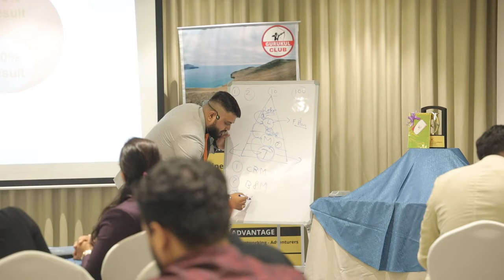4 Powerful Business Growth Tips You Can't Ignore | The Ultimate Business Growth Strategy Revealed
In this video, we're going to discuss 4 powerful business growth tips that you can't ignore. These tips will help you grow your business and reach your financial goals!

If you're looking for a unique business growth strategy, then you need to watch this video! These tips will help you create a successful business, whether you're starting from scratch or you're looking to grow your current business. By following these tips, you'll be on your way to a successful future in business!
Business Growth Strategy | Business Growth Mantra | Business Growth 4 Tips

Are you ready to supercharge your business growth and take it to new heights? In this dynamic video, we unveil the ultimate Business Growth Strategy and share the Business Growth Mantra that's transforming companies worldwide. 🚀

📈 Whether you're a seasoned entrepreneur or just starting out, these 4 indispensable Business Growth Tips will revolutionize the way you approach your business. Discover how to accelerate your company's success, maximize profits, and achieve your goals faster than ever before.